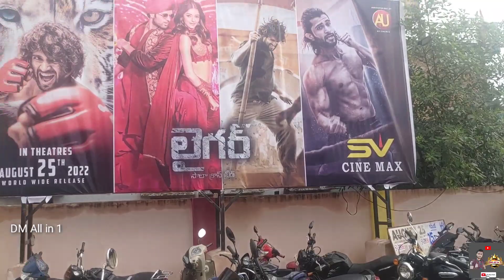LIGER Movie Interval Public talk